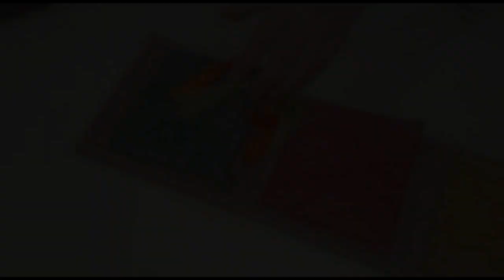DIY crafts - Wall Documents Organizer DIY wall hanging organizer !|| best out of waste wall hanging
i hope u all like my videos
Wow easy and best DIY wall hanging organizer making at home with best out of waste cardboard,best out of waste wall hanging  idea